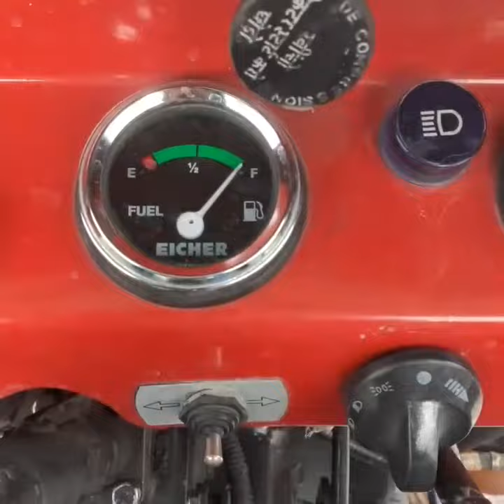Eicher 241 tractor sounds